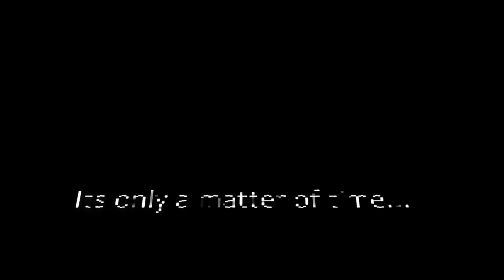COSTLY MISTAKES in DayZ !!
Mistakes were made sometimes by me . sometimes i was just there to witness it , or take advantage of it ..

Socials!!
Music!